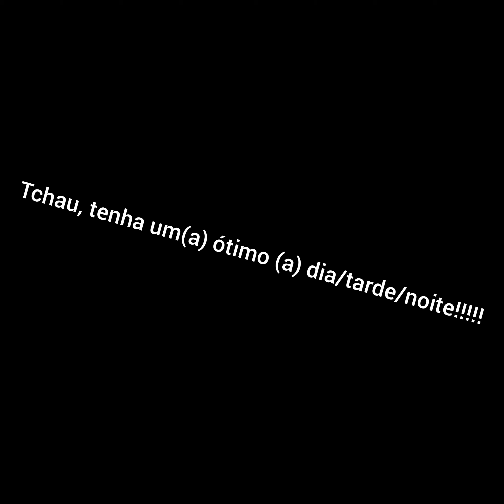melhores tiktoks de Maio de 2021